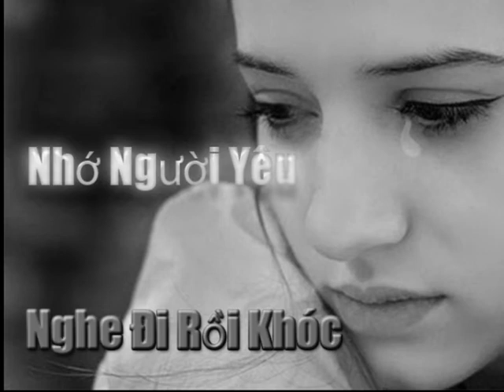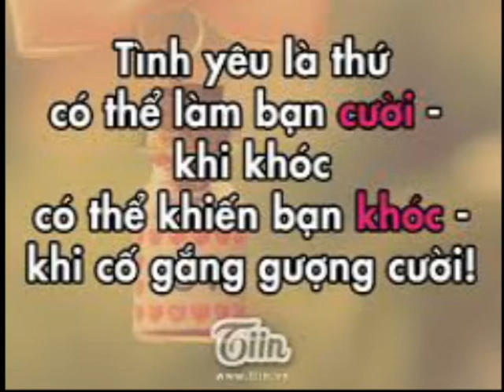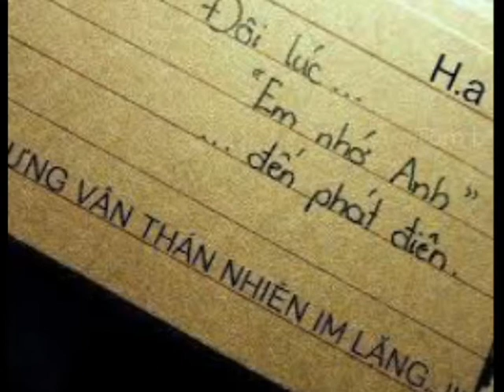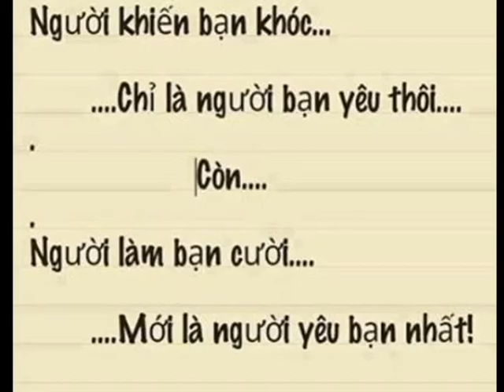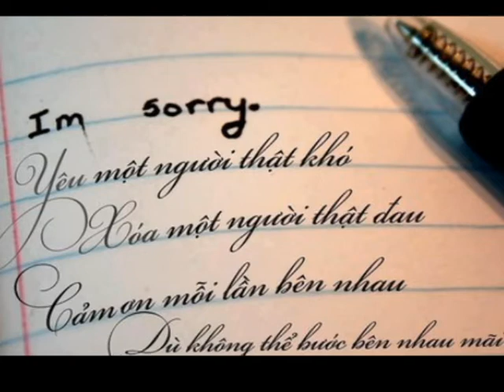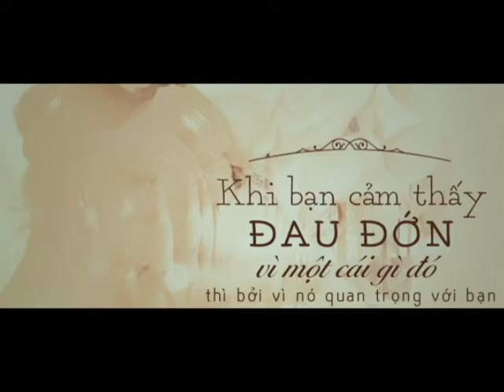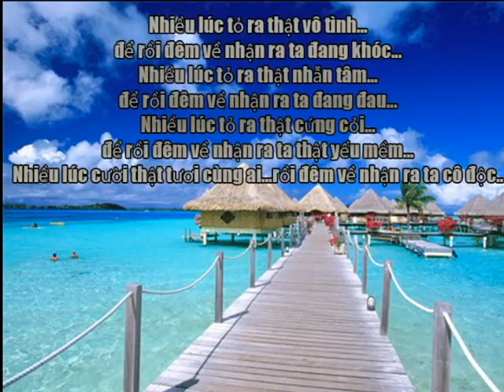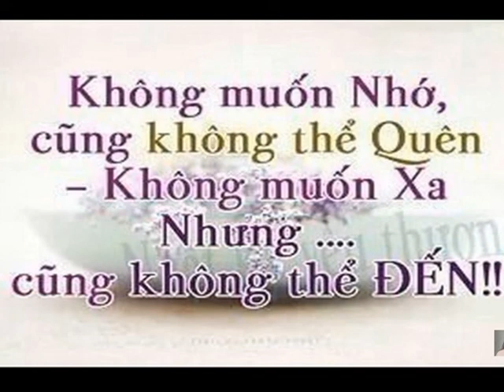Nghe Đi Rồi Khóc Nhe | LK Nhạc Buồn Cho Người Thất Tình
Người cô đơn nhất không phải là  không có ai bên cạnh mà là họ có tất cả mọi thứ nhưng lại không có được Người Mình Yêu, Người Mình Cần và Người làm mình Hạnh Phúc